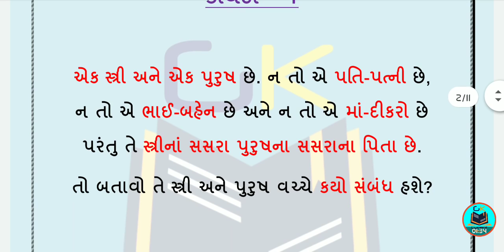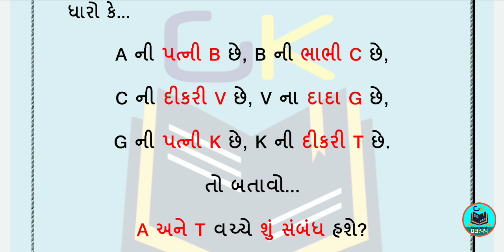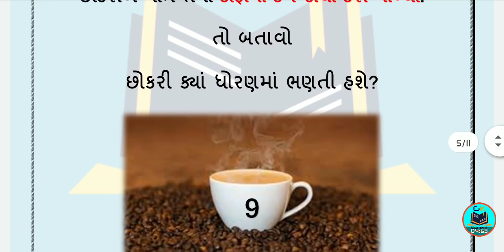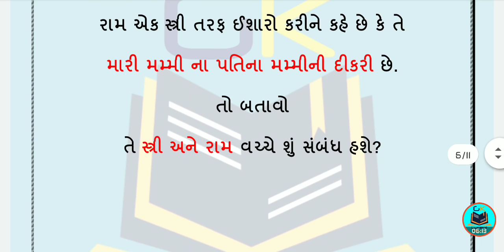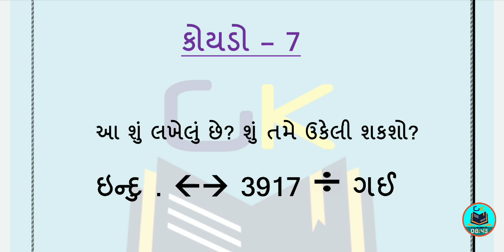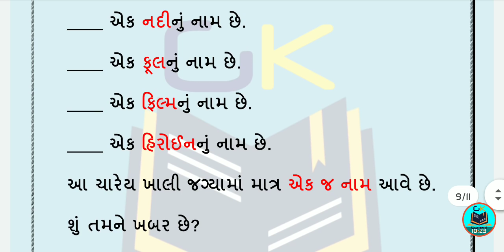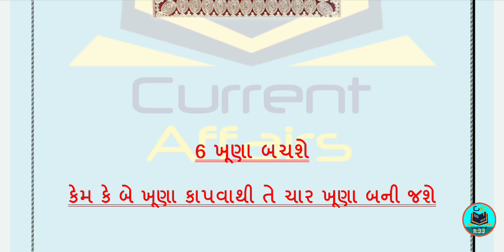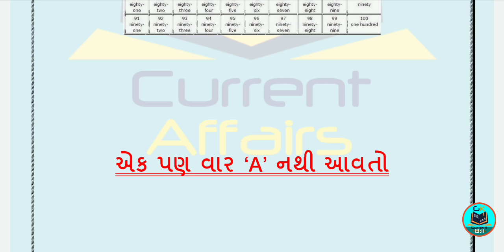દિમાગી સવાલ જવાબ | IQ Test | મજેદાર કોયડાઓ | પહેલિયા | ઉખાણાં | Majedar Koyda | Paheliya | Ukhana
Welcomes To GK & Current Affairs

GK & Current Affairs ચૅનલમાં તમારું સ્વાગત છે.

મારી પાસે આ ચેનલ પર તમને મળશે નવી યોજનાઓ, બેંકના નવા નિયમો, ગુજરાત સરકારની યોજનાઓ , સરકારી ભરતી , આધાર કાર્ડ, મોબાઇલ અને ઇન્ટરનેટ સંબંધિત માહિતી, અને ઘણી બધી વસ્તુઓ છે જે તમને લાભ આપી શકે છે !!!